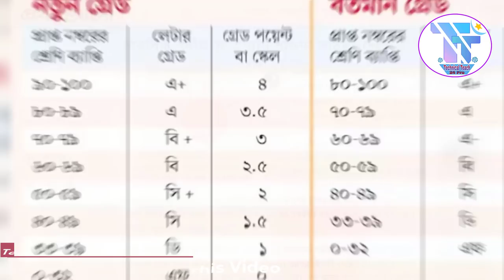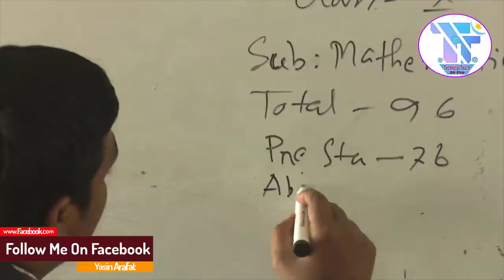🔥SSC পরীক্ষার্থীদের জন্য বিরাট ৩টি বিরাট সুসংবাদ ও ২টি দুঃসংবাদ | SSC Exam 2021